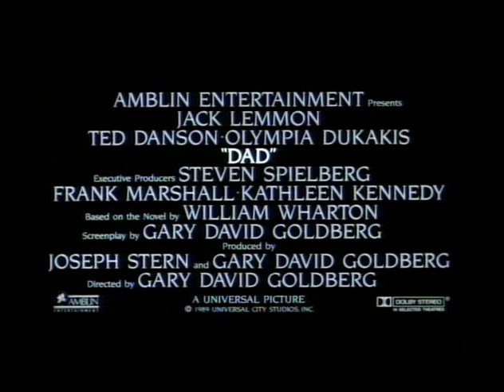Dad (1989) Theatrical Trailer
With an extraordinary performance from Academy Award-winner Jack Lemon, this critically acclaimed drama is a heartwarming story between father and son. When workaholic John Tremont's (Ted Danson) mother (Olympia Dukakis) is unexpectedly hospitalized, he returns home to care for his aging father (Lemmon). As John teaches his father to regain his independence, the two of them form a friendship and John realizes what's missing from his own life. Dad reminds us all of the importance of family in this moving story co-staring Kathy Baker (Amazing Stories), Kevin Spacey (American Beauty and Ethan Hawke.